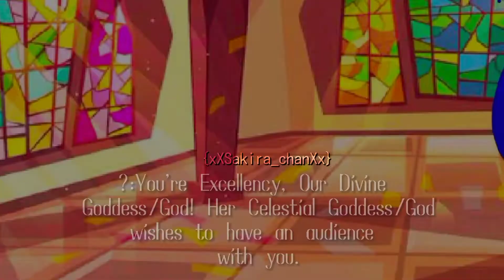The Needed Presence||GC||The Final Judgement/God Au||Read Description||Ft.Funneh &???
I mean you can't blame him why he simps for her- (I do- )

Thank you for those who voted in the poll!
^o^

The Space buns shall remain in this Au!✨

Is that Alec?
No, he is one of the Guards in Funneh's territory!^o^

Why does Funneh seem kind of upset?

What kind of Goddess/God is Funneh?
She is the Goddess/God of Mind & War!

✨Meet the Krew!✨

•~Apps used~•
Gacha Club
Gacha Cute
Capcut
ibisPaint X

Have a good Day/Evening/Night! ≧∇≦